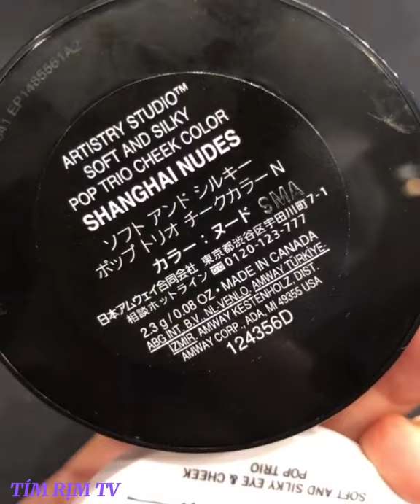Artistry Studio Shanghai Edition | Unboxing & Testing Product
Artistry Studio Shanghai Edition | Unoxing & Testing product
Welcome to the new Artistry studio from Shanghai.